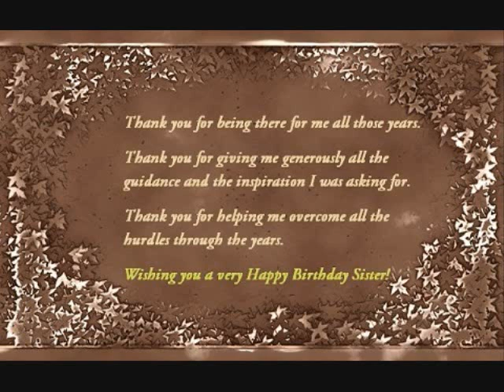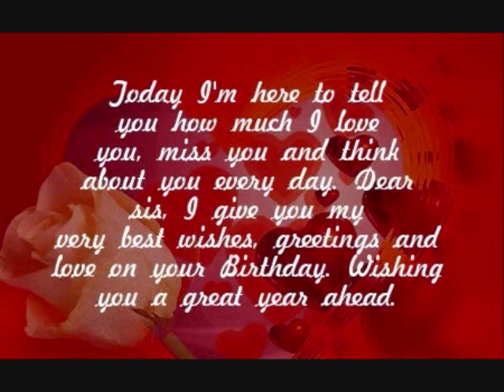Birthday Wishes & Quotes For Sister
Wish your dear sister on her birthday. Make the day memorable for her by giving her gifts and greetings